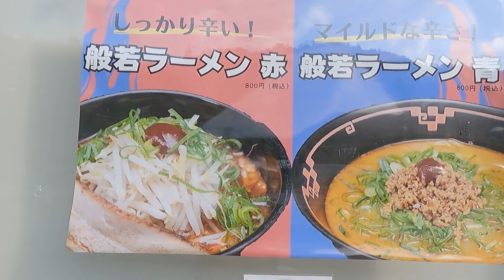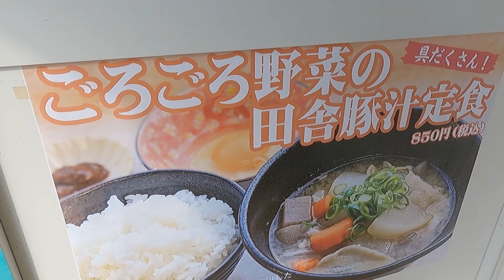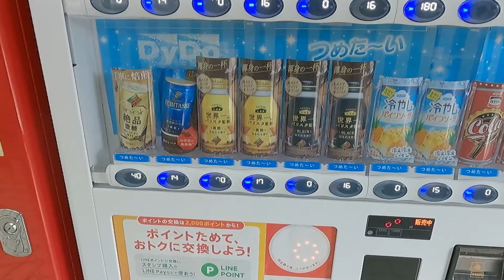目眩で立てなくなりました！休みたいけど生活もあるし簡単には休めない辛さよ